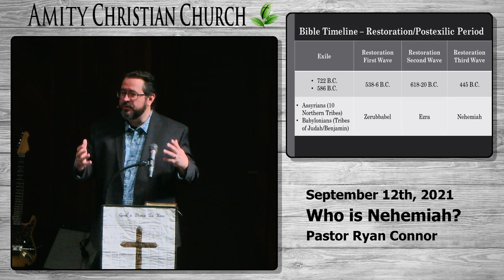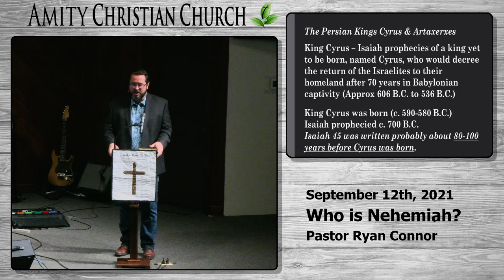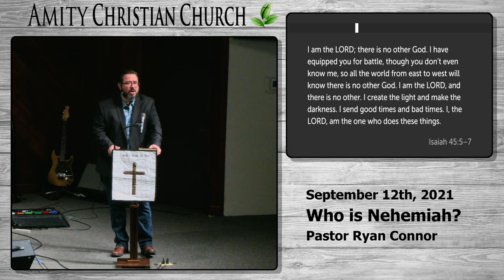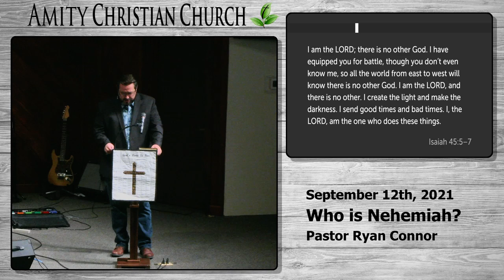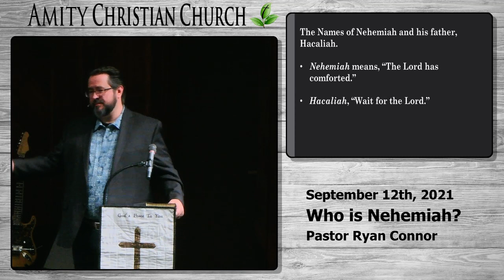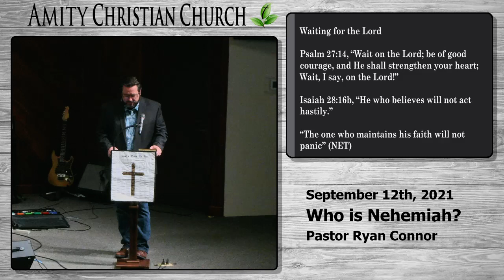Rebuilding & Restoring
Amity, Oregon
August 12, 2021
Pastor Ryan Connor